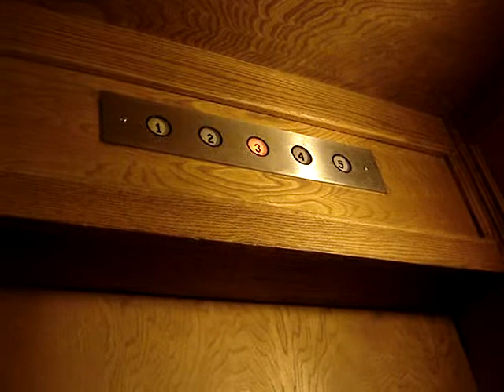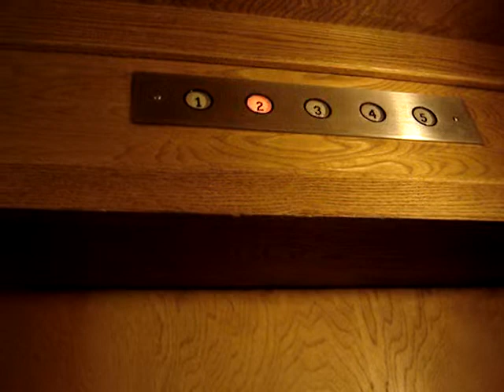mystery elevator @ a law firm in old town eureka Eureka,Calfornia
this elevator I found while looking around old town Eureka one day I have no clue what kind it is but if you know feel free to leave your opinion on what kind it could be.